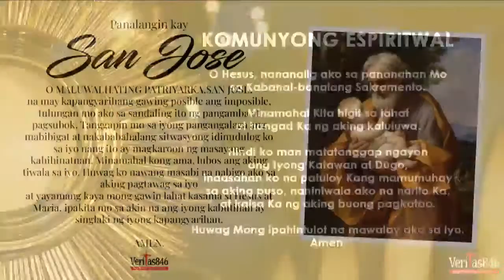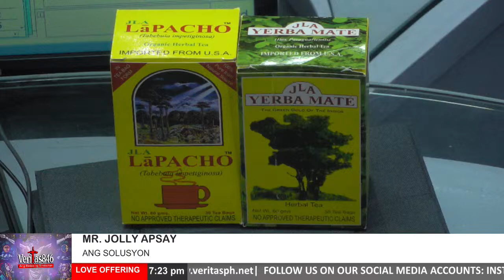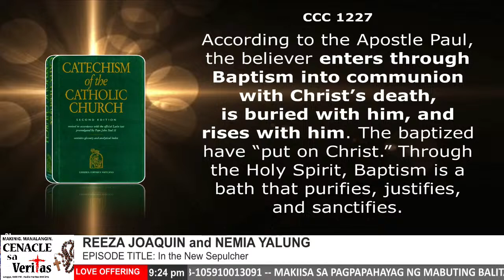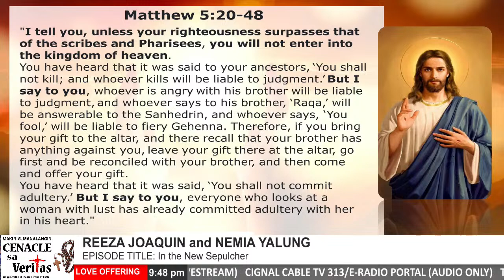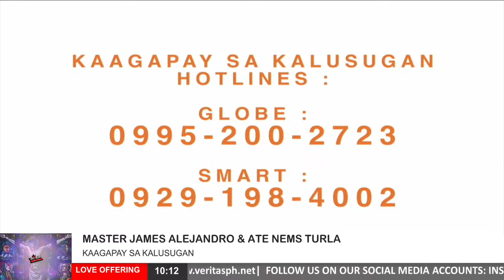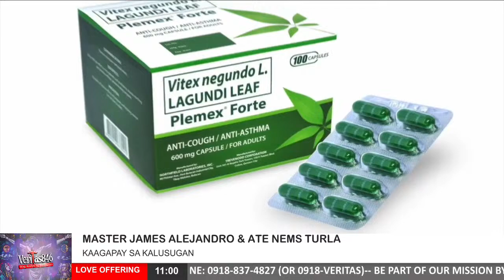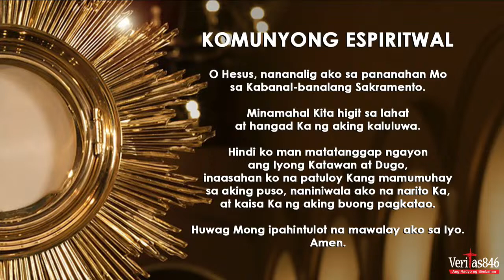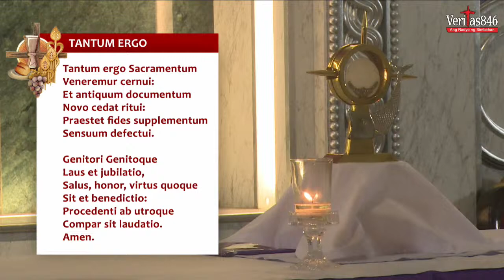VERITAS PH LIVE STREAM